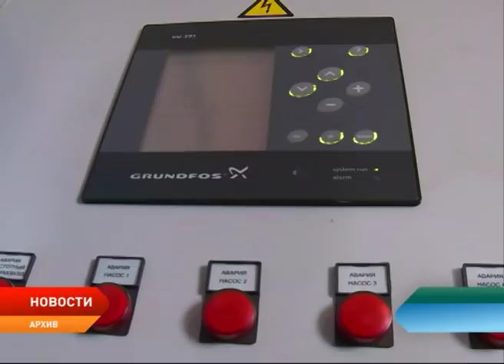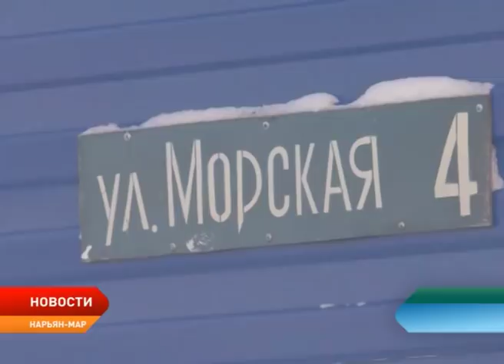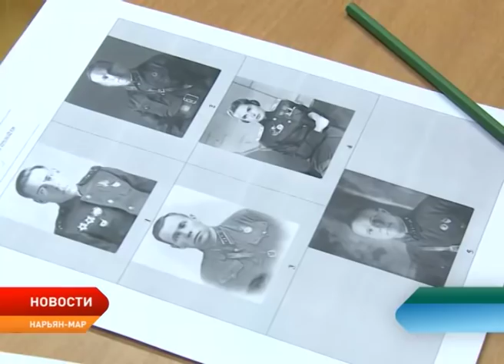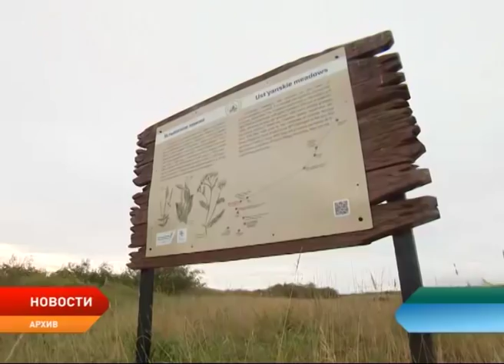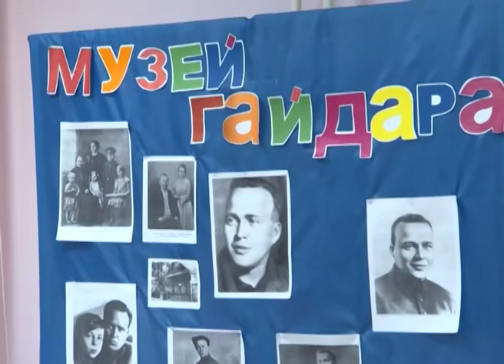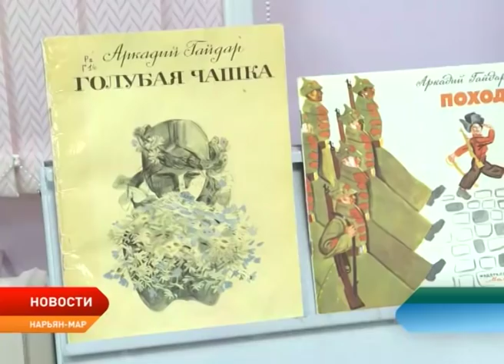Новости Ненецкого округа от 25.01.2019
Жителям Крайнего Севера не разрешили передвигаться на снегоходах по замерзшим водоёмам. Госдума отклонила законопроект, предложенный окружными депутатами в июле 2017 года.

Островной посёлок Бугрино посетила делегация во главе с заместителем губернатора Михаилом Васильевым. Местные жители озвучили важные проблемы представителям власти.

Ненецкий округ присоединился к Всероссийским акциям, приуроченным к годовщине снятия блокады Ленинграда. В социально-гуманитарном колледже имени Выучейского прошёл исторический квест.

В Пустозерске планируют возобновить строительство экспозиционного комплекса под открытым небом. На завершение строительства требуется порядка 14,5 млн рублей.